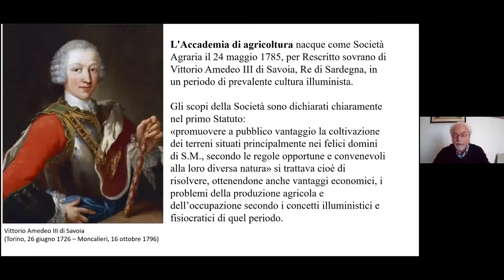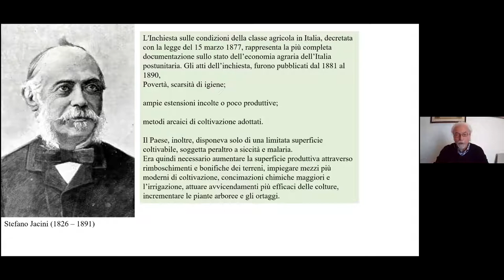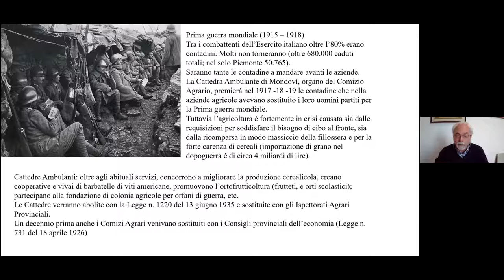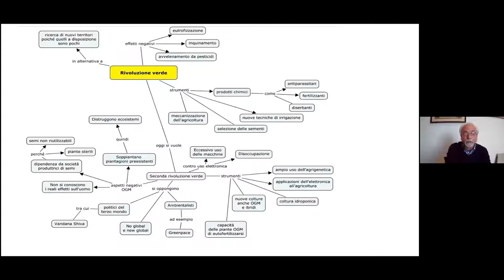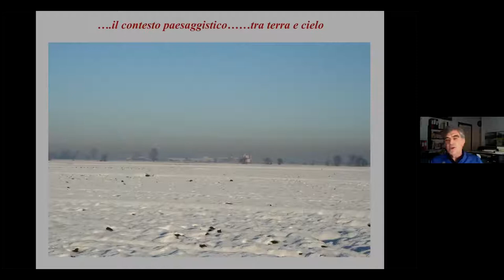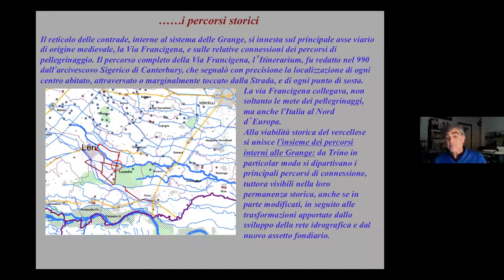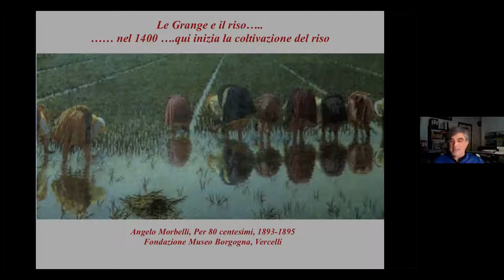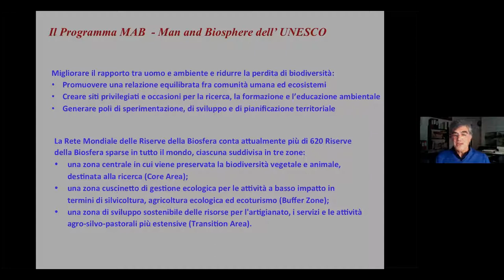Secondo incontro del percorso sperimentale di formazione e ricerca-azione "Cavour e l’agricoltura"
Il secondo incontro del corso organizzato da Istituto per la storia della Resistenza e della società contemporanea nel Biellese, nel Vercellese e in Valsesia; Istituto storico della Resistenza “Dante Livio Bianco”, Cuneo; Istituto storico della Resistenza Novara-Vco “Piero Fornara”; Istituto piemontese per la storia della Resistenza e della società contemporanea “Giorgio Agosti”, Torino, si è svolto il 21 aprile 2021.
Ha visto la partecipazione di Attilio Ianniello, del Comizio agrario di Mondovì, con la relazione "160 anni di unità italiana: le grandi trasformazioni", e di Giorgio Gaietta, dell’Istituto per la storia della Resistenza e della società contemporanea nel Biellese, nel Vercellese e in Valsesia, con l'intervento "Grange, Terre d'Acqua e la tenuta di Leri Cavour".